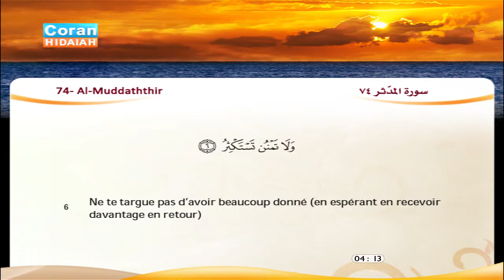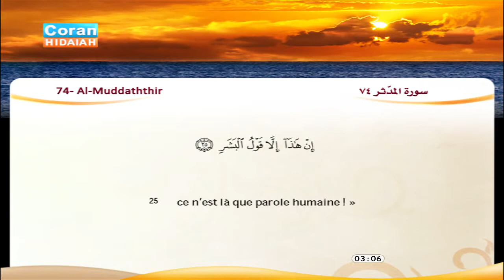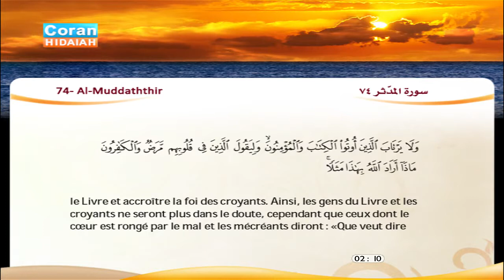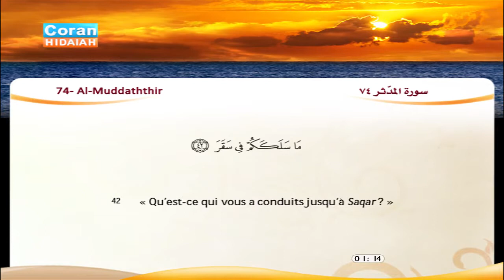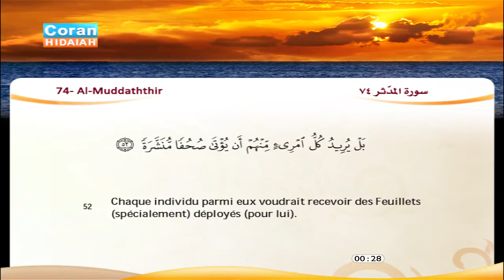Sourate Al-Muddathir - Le revêtu d'un manteau (74) Fares Abbad | vostfr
Au nom d’Allah, le Tout Clément, le Tout Miséricordieux.

1. Ô toi qui te couvres (de ton manteau) !
2. Lève-toi et avertis !
3. La grandeur de ton Seigneur, exalte-la !
4. Tes vêtements, purifie-les !
5. L’idolâtrie, éloigne-t-en !
6. Ne te targue pas d’avoir beaucoup donné (en espérant en recevoir davantage en retour)
7. Pour ton Seigneur, sois patient !
8. Lorsqu’il sera soufflé dans le Cor,
9. ce sera alors (l’avènement) d’un jour très pénible,
10. nullement aisé pour les mécréants.
11. Laisse-Moi avec celui que J’ai créé esseulé,
12. (puis) à qui J’ai dispensé de larges biens,
13. des enfants toujours à ses côtés,
14. et devant qui J’ai rendu facile le chemin.
15. Livré à sa convoitise, il espère que Je lui donnerai davantage !
16. Non, il n’en sera rien. Car il rejetait Nos Signes avec une telle opiniâtreté !
17. Je l’épuiserai en lui faisant gravir les montées (les plus abruptes).
18. Il réfléchit et prit sa décision.
19. Puisse-t-il donc périr ! Quelle façon il a de décider !
20. Puisse-t-il donc encore périr ! Quelle façon il a de décider !
21. Puis il regarda (autour de lui),
22. fronça les sourcils et s’assombrit,
23. puis se détourna, dédaigneux.
24. « Ce n’est là, dit-il, que magie qui se transmet,
25. ce n’est là que parole humaine ! »
26. Je le ferai brûler dans le Feu de Saqar,
27. Et qui te fera jamais savoir ce que c’est que Saqar ?
28. (Un Feu qui) n’épargne et ne laisse rien,
29. et qui calcine la chair des hommes.
30. Dix-neuf (Anges) y montent la garde.
31. Nous n’avons désigné, comme gardiens du Feu, que des Anges. Nous ne les avons définis en nombre précis que pour éprouver les mécréants, enraciner la certitude dans les cœurs de ceux qui ont reçu le Livre et accroître la foi des croyants. Ainsi, les gens du Livre et les croyants ne seront plus dans le doute, cependant que ceux dont le cœur est rongé par le mal et les mécréants diront : «Que veut dire Allah par (ce nombre) donné en exemple ? » C’est ainsi qu’Allah égare qui Il veut et guide qui Il veut. Seul Lui Connaît les armées de ton Seigneur. Et cela n’est qu’un rappel à l’intention des humains.
32. Que oui ! Par la lune !
33. Par la nuit quand elle se retire !
34. Et l’aurore quand elle se dévoile !
35. (Saqar) est certainement l’un des plus grands (périls),
36. un avertissement adressé aux humains,
37. et à qui, parmi vous, veut aller au-devant (des ordres de son Seigneur), ou préfère rester en arrière.
38. Chaque âme doit assumer la charge de ce qu’elle a fait,
39. excepté les gens de la dextre,
40. qui seront dans des jardins et s’interrogeront mutuellement
41. à propos des scélérats :
42. « Qu’est-ce qui vous a conduits jusqu’à Saqar ? »
43. « Nous n’étions pas du nombre de ceux qui accomplissent la prière, répondront-ils,
44. nous ne donnions pas à manger au pauvre,
45. et nous nous engagions dans des discussions futiles avec ceux qui s’y engageaient.
46. Et nous tenions pour mensonge le Jour de la Rétribution,
47. Jusqu’à ce que nous parvînt la grande certitude. »
48. L’intercession des intercesseurs ne leur sera pas utile.
49. Qu’ont-ils donc à se détourner du Rappel,
50. tels des ânes sauvages qui, dans leur panique,
51. fuient devant un lion ?
52. Chaque individu parmi eux voudrait recevoir des Feuillets (spécialement) déployés (pour lui).
53. Non ! Plutôt ils ne redoutent pas l’autre monde.
54. Non ! Ceci est un Rappel.
55. Alors, s’en souviendra qui voudra.
56. Mais ils ne s’en souviendront que si Allah le veut, Lui le Seul digne d’être craint, Lui le plus digne de pardonner.